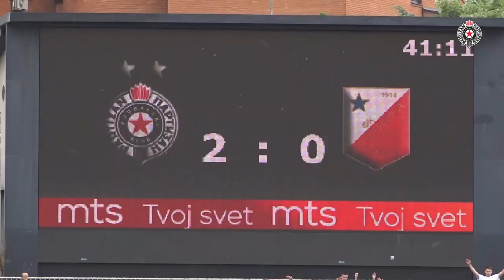FK Partizan - FK Vojvodina 2:0, Gomes 41'